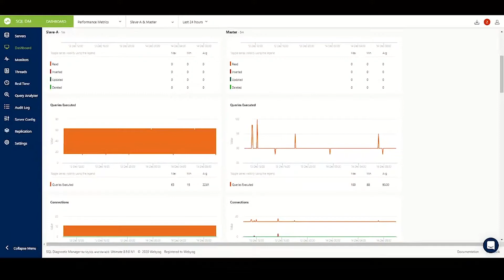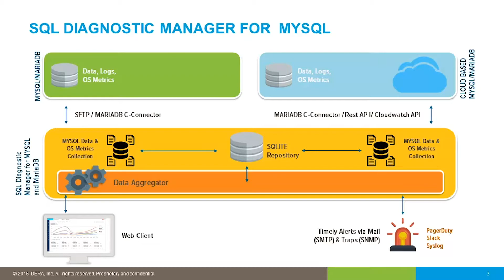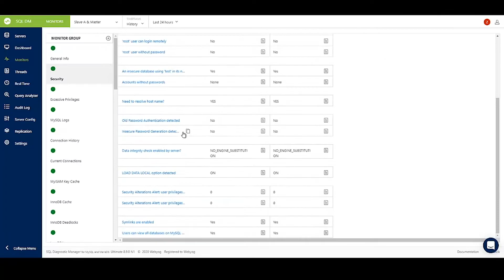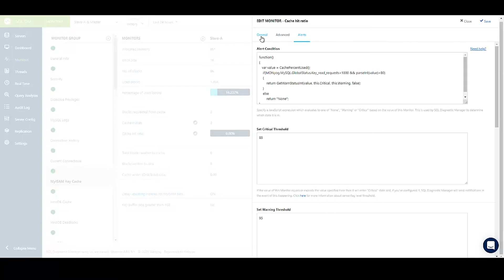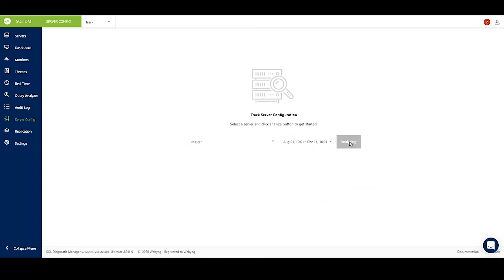How to Monitor the Performance of MySQL and MariaDB with SQL Diagnostic Manager for MySQL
Watch this video to learn how to monitor the performance of MySQL and MariaDB with SQL Diagnostic Manager for MySQL.

SQL Diagnostic Manager for MySQL is an agentless monitoring application for MySQL or MariaDB. It proactively identifies issues affecting database performance. It reduces downtime, tightens security, and improves the performance of MySQL or MariaDB. It is easy to setup and includes more than 600 monitors and advisors that continuously check the health status of MySQL or MariaDB.